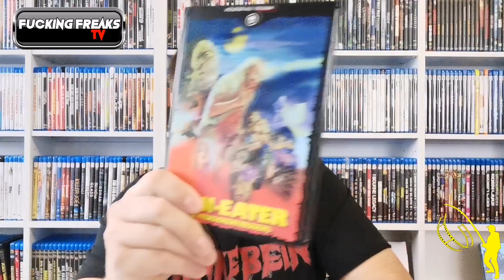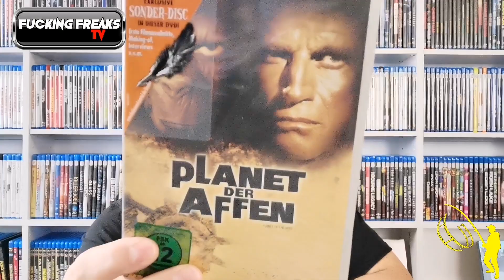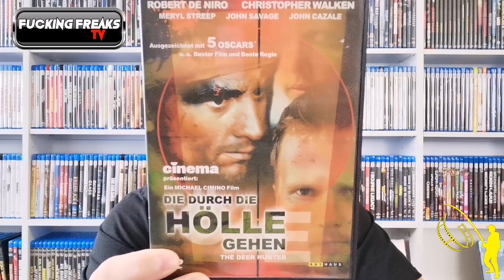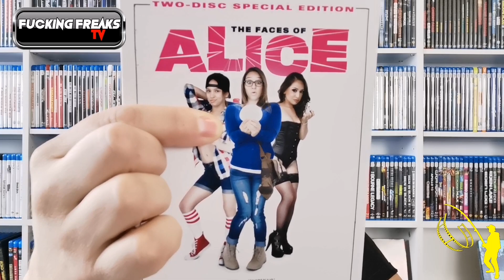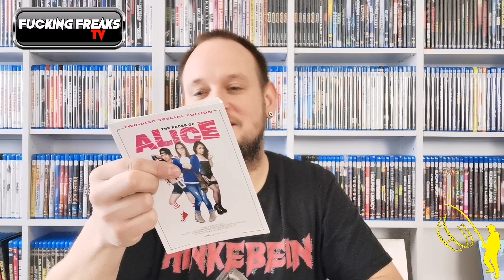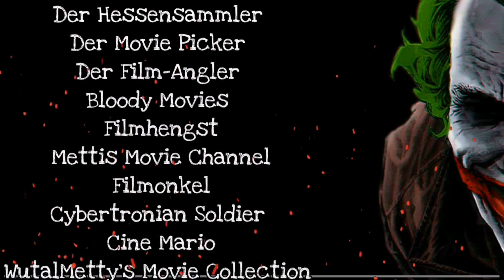Zuckerstange und Lesbenporno II MYSTERY PAKET vom Film Onkel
!!! MUHAHAAHAAHA !!!